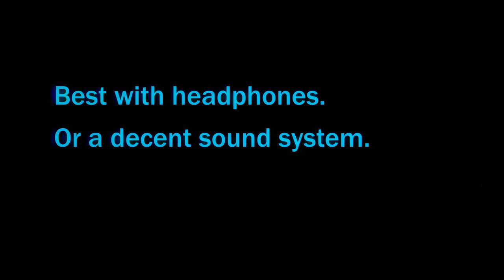TEST FLIGHT: A STAR WARS VFX Fan Film *HD*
On a return trip from a desperate Meiloorun pick up, a Rebel pilot comes up against some imperial foes-WHO AM I KIDDING. I made a dumb Star Wars VFX Short film, enjoy! MayThe4th Be With You!